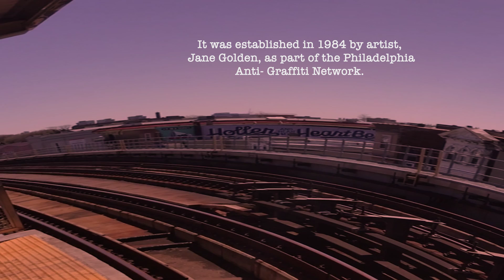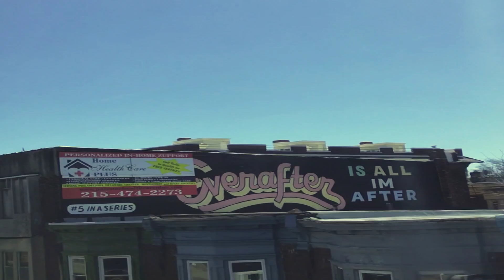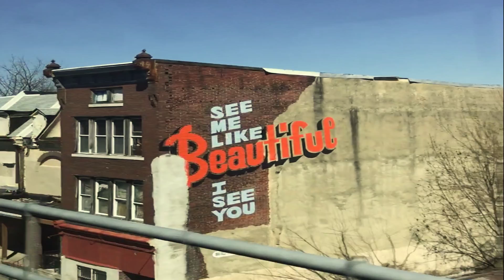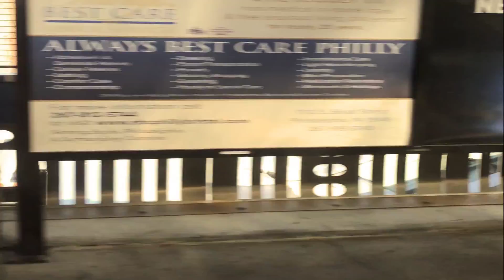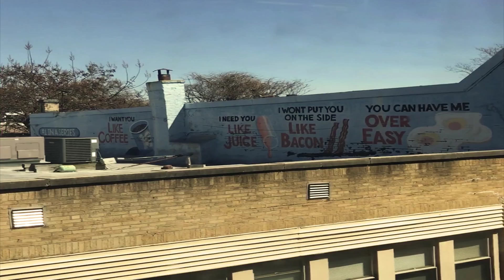Love Letters Of Philadelphia Murals